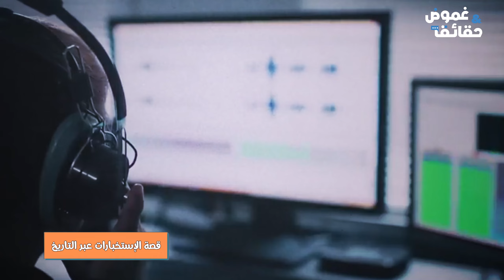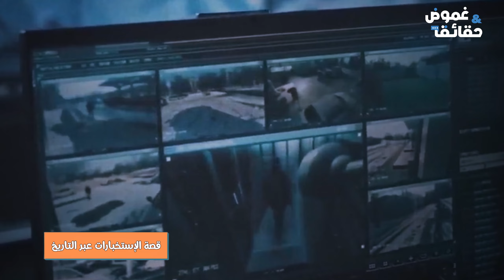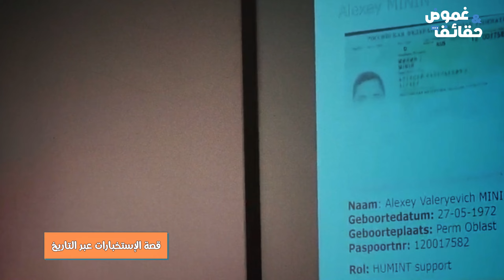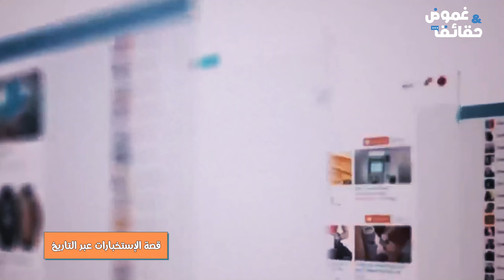من عيون البصاصين إلى الجواسيس الآليين: رحلة شيقة في قصة الاستخبارات عبر التاريخ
استعد للانغماس في رحلة استثنائية عبر تاريخ الاستخبارات! في هذا الفيديو الشيق، ستشاهد كيف تطورت عمليات الاستخبارات منذ أيام البصاصين القدماء وصولاً إلى عصر الجواسيس الآليين المستقبلي. ستكتشف الأساليب السرية التي استخدمها المخبرون عبر العصور، وتفاصيل المهمات الخطيرة التي قاموا بها من أجل جمع المعلومات الحساسة والحفاظ على الأمن القومي.من التجسس في العصور القديمة والتحقيقات الخفية في أعماق الأمبراطوريات، ستتعرف على قصص حقيقية تثير الدهشة والإعجاب. سنستكشف الشخصيات الأسطورية في عالم الاستخبارات، مثل جيمس بوند وناتاشا رومانوف (الأرملة السوداء)، وسنكشف النقاب عن أسرارهم المشوقة.وبالطبع، لن ننسى النقلة الثورية في تكنولوجيا الاستخبارات، حيث سنغوص في عالم الجواسيس الآليين. ستشهد الابتكارات العلمية الحديثة والتكنولوجيا المتطورة التي تحدث ثورة في طرق جمع المعلومات وتحليلها.استعد لتتعلم وتستمتع في هذه الرحلة المشوقة، حيث ستحكى حكاية لا محرمات فيها، وستكتشف مدى تأثير الاستخبارات على العالم وكيف أصبحت جزءًا لا يتجزأ من السياسة والأمن العالمي. لا تفوت هذا الفيديو المثير الذي سيأخذك في رحلة لن تنساها!
المرجو الإشتراك في قناة غموض و حقائق و تفعيل الجرس ليصلك كل جديد